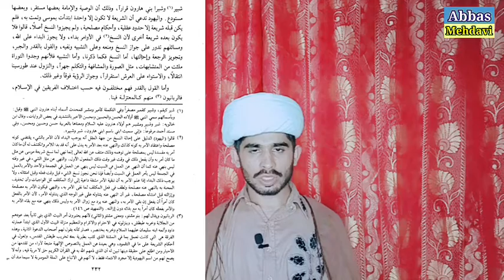Reply to Nasbi Sibtain Shah Naqvi Shia Ka Aqidah e Bada Kya Hy By Abbas Mehdavi